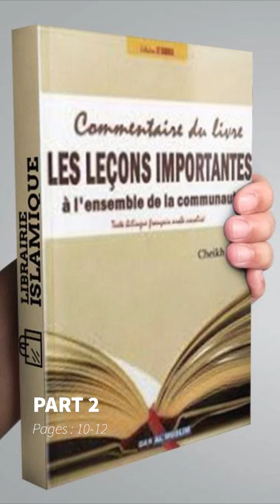Les Leçons Importantes à l'ensemble de la Communauté - Sheikh Ibn Baz- Livre audio | Part 2/ Leçon 1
Les Leçons Importantes à l'ensemble de la Communauté - Sheikh Ibn Baz.

Livre audio Français

- Le livre islam « Les leçons importantes à l'ensemble de la communauté » regroupe les principes islamiques en terme de croyance et jurisprudence.

- Concis, ni trop long, ni trop court, cet ouvrage contient de nombreuses règles qu'il nous incombe de respecter